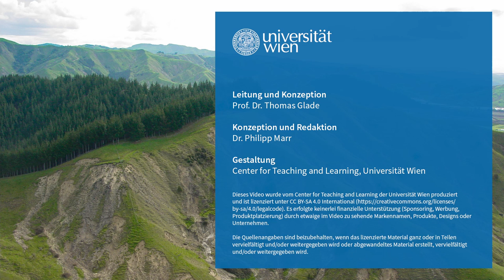L7V8 Menschliche Hochwasserprävention | iMooX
MOOC Zitierempfehlung:
GLATZEL, S. (2021): Menschliche Hochwasserprävention. – In: GLADE, T. (Hrsg.): Klimawandel MOOC (KliMO): Wissenschaftliche Grundlagen. iMooX; (abgerufen TT.MM.JJ).